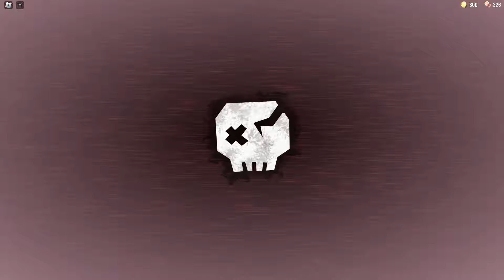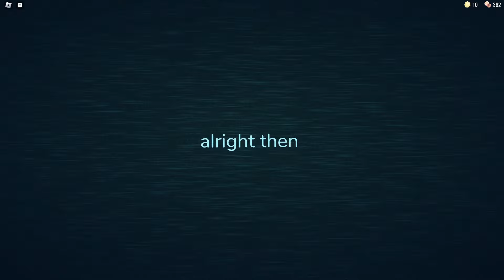Attempting to beat Roblox doors on Super Hard difficulty